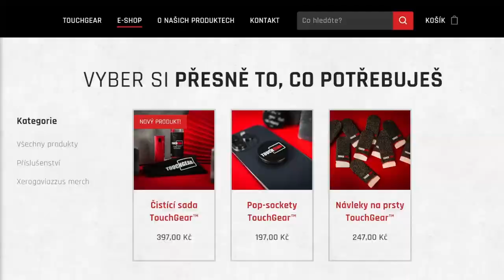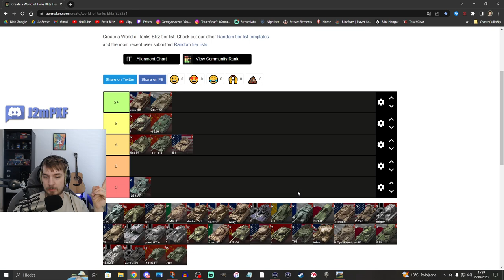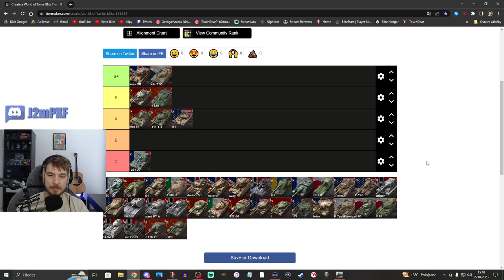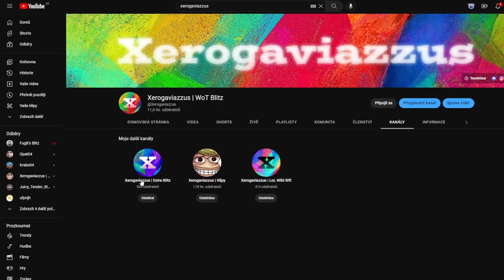Jak na DEVÍTKY: Škoda T 50 | WoT Blitz